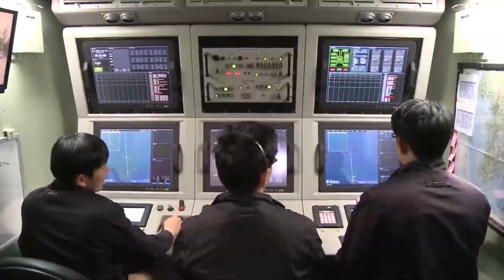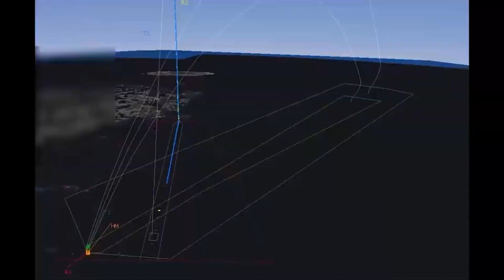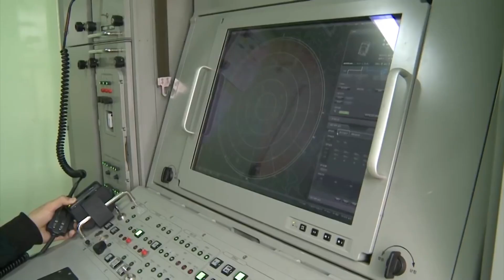South Korea's New Development L-SAM 2 Air Defense System Review! Is It Good?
This video is part of my series of Overall Review, where I will highlight certain military equipment. I will provide basic insight on the overall capabilities of the featured equipment, explain the purpose for it's creation, a brief history on the development of the program. More importantly, I will Also provide my own Personal Thoughts,  Reaction, Analysis, Observation, Commentary and Criticism on the matter.

Video Source: Hanwha Aerospace and Ministry Of National Defense, Republic Of Korea Press Release

Fair Use: the Videos are used for visual presentation on my 100% Original reaction, commentary, criticism, and transformed the video into a totally different content with Educational value  as compliance to Youtube's community Guidelines.

I would Really Appreciate Any amount you will give me, regarding how small it is, It would really Help my channel grow and improve for the better. Thank you so Much Everyone